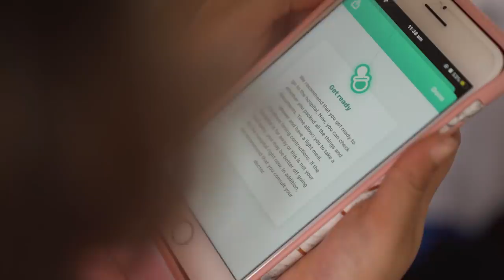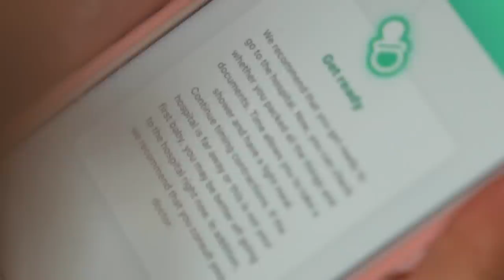BIRTH VLOG!!! *RAW & REAL* MEETING OUR BABY GIRL FOR THE FIRST TIME!!!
BROMLEY
BR1 9ZQ
UNITED KINGDOM

Much love,

xoxox